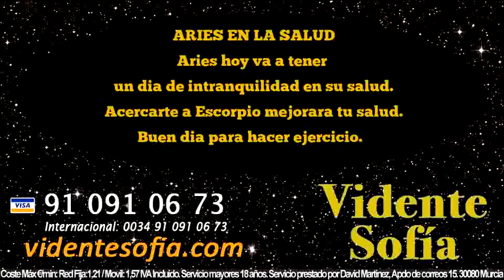Predicciones Aries 26 de Abril 2016